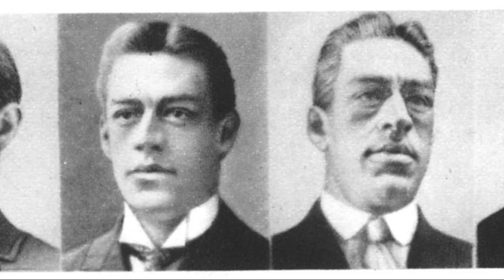Cüceyken 2,18 Metrelik Bir Deve Dönüşen Adam -Adam Rainer'ın Sıra Dışı Hayatı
Adam Rainer yaşayacağı sıradışı hayattan habersiz, hayatın akışına kendini kaptırmıştı.Bir cüce olduğu için çevresindekiler tarafından sürekli aşağılanıyor, hor görülüyor hatta şiddet bile görüyordu.Henüz 14 yaşındayken, kendi isteğiyle okul hayatını sonlandırdı.Adam Rainer bir müddet babasının yanında çalıştı daha sonra bir kasap çırağı oldu ve en sonda bir çiftlikte görev aldı.Ama bunların hiçbirisi Adam’ın hayalindeki meslek değildi.O tarihlerde ara sıra şiddetli baş ağrıları yaşıyordu, öyle ki bazı geceler baş ağrısı Adam’ı uyutmuyordu.

Bazı sirk sahipleri, çok düşük bir ücret teklif ederek, Adam’a iş teklife bulundu.Turne kapsamında il il dolaşacak ve insanlara kendi sergileyecekti.Adam teklifi kabul etti ve birkaç ay sirkte çalıştı.O süreçte, seyircilerin bitmek tükenmek bilmeyen hakaretleri, aşağılayıcı bakışları ve Adam’a eşya fırlatmaları, Adam’ı bu işi bırakmaya zorladı.

Tarihler 1914’ü gösterdiğinde 1. Dünya Savaşı boy gösterdi, Dünya’da büyük bir kaos hakimdi.O günlerde Adam Rainer 15 yaşındaydı, ufak yaşlardan itibaren askerlere yoğun bir hayranlık beslediği ve kendisini de sürekli bir asker olarak hayal ettiği için, hiç düşünmeden orduya yazıldı.Çevresindekiler boyundan dolayı asker olabilmesinin pek mümkün olmadığını anlatmaya çalışsalarda, Adam Rainer savaş yüzünden çok fazla asker ihtiyacı olduğunu bu sebeple orduya girebileceğini düşünüyordu.Ama olmadı doktorlar askerlik için elverişli olmadığını belirten bir raporu Adam’ın eline verip onu yolladılar.